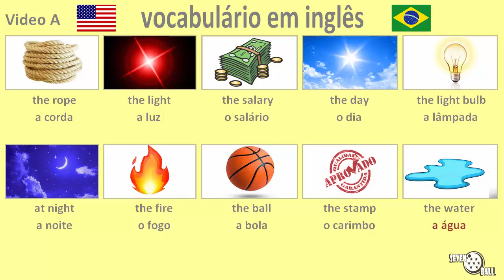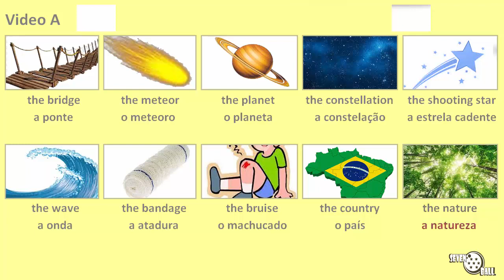aula de inglês - vocabulário em inglês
Inglês - Português

Aprenda inglês, aula de inglês para iniciantes, vocabulario em inglês, curso de inglês gratuito, palavras em inglês

00:00 parte 1
01:26 parte 2